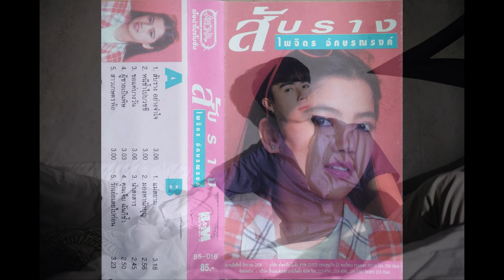ไพจิตร อักษรณรงค์ ชุด สับราง [ภาพเสียงคมชัด 4K]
01.สับรางอย่างจำใจ
02.หนีช้ำไปบวชชี
03.ขอแค่บางวัน
04.ผู้ชายเป็นพิษ
05.สาวเกษตรพ้อ
06.แม่สยาม
07.มองหานักบุญ(ต้นฉบับ รำพึง รักความสุข)
08.น่าสงสาร
09.คุณเจ็บ ฉันก็ช้ำ
10.รักเอ๋ยเลยไปก่อน(เลยไปก่อน ต้นฉบับ นันทิดา แก้วบัวสาย)